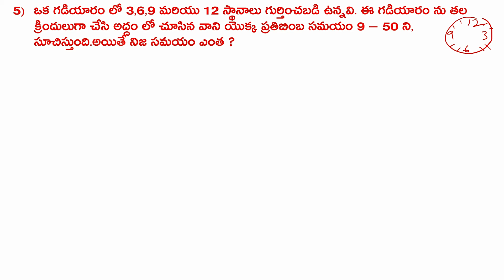FOR ALL COMPETITIVE EXAMS/CLOCKS PROBLEMS/PART-24/WITH EASY SHORTCUTS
HI FRIENDS!!!
NICE ANIMATED VIDEO. IT’S EASY TO UNDERSTAND ABOUT CLOCKS. YOU CAN DO PROBLEMS WITHIN SECONDS. IT’S USEFUL TO ALL, NOT ONLY FOR TET/DSC APPLICANTS OF COURSE IT IS ALSO USEFUL FOR ALL COMPETITIVE EXAMS
AFTER WATCHING THIS VIDEO YOU CAN CRACK THE PROBLEM WITHIN SECONDS. YOU HAVE TO PRACTICE MANY TIMES. *PRACTICE MAKES MAN PERFECT* THIS IS THE SECRET OF SUCCESS.

MAKE SURE THAT YOU HAVE WATCHED PREVIOUS VIDEOS. IF NOT, THIS IS THE LINK GIVEN BELOW. 👇👇👇CLOCKS OF ALL PARTS